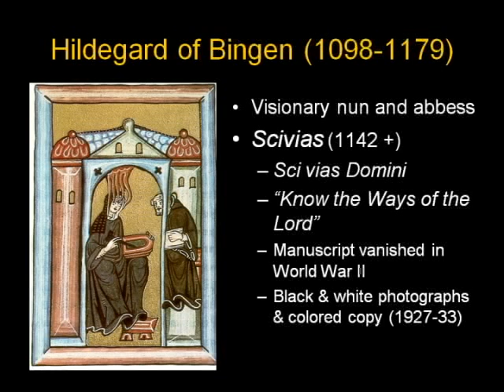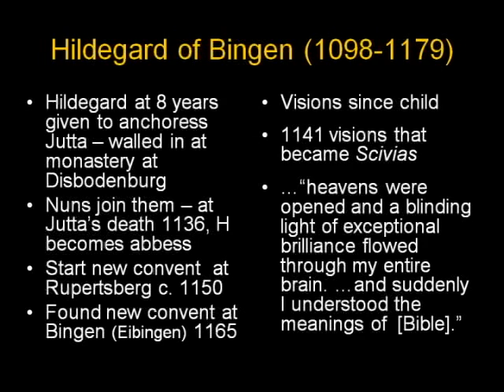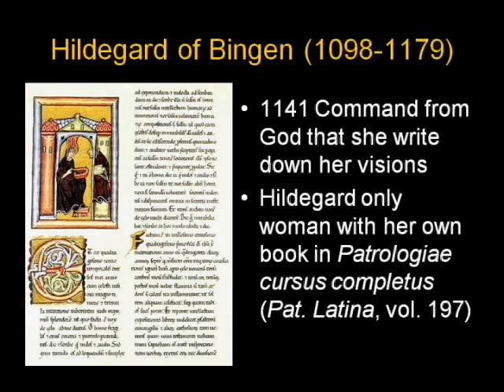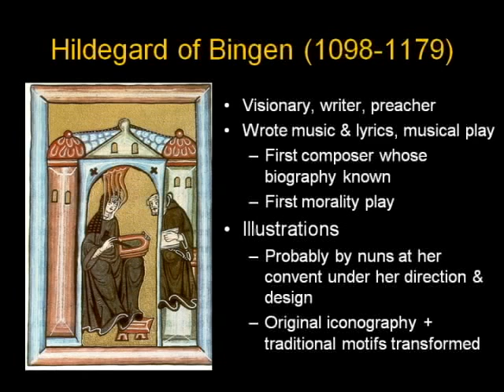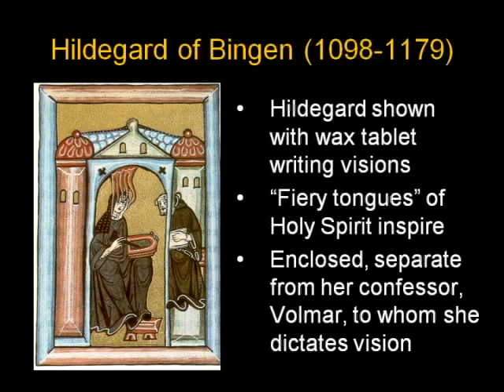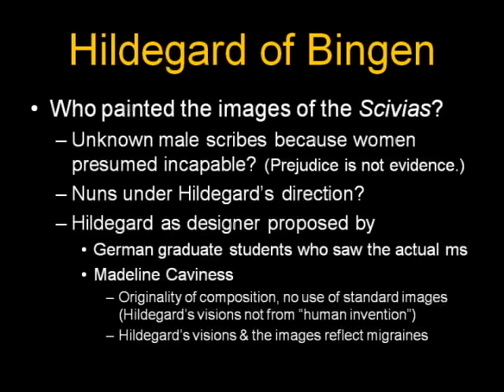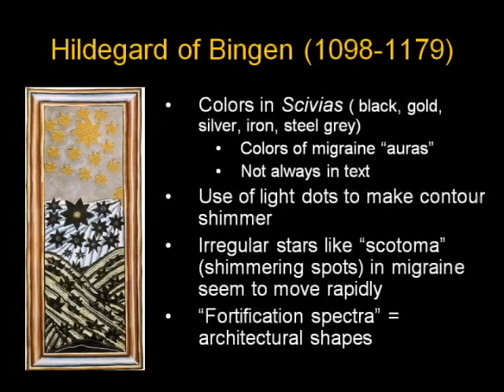ARTH 4117 Medieval Art 9: Hildegard of Bingen 1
Women Artists
04 Medieval2 05